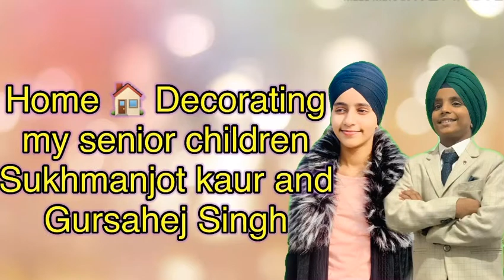ਸਾਡੀ ਪਿਆਰੀ ਧੀ ਹਰਮੇਹਰ ਕੋਰ ਦਾ ਘਰ ਵਿਚ ਸਵਾਗਤ